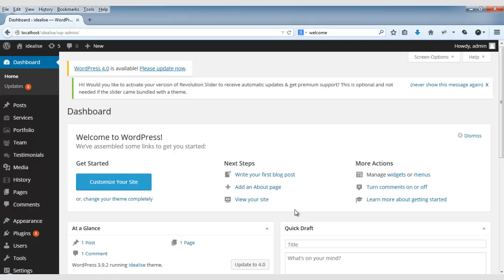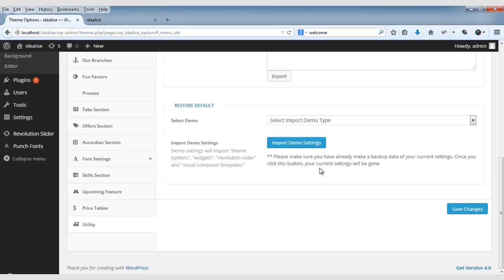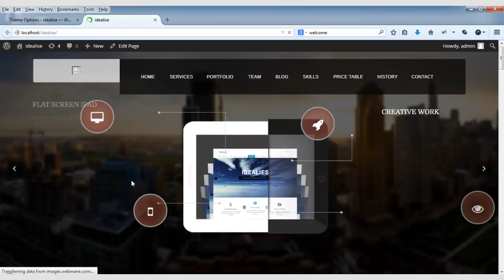Demo Installation of IDEALISE THEME